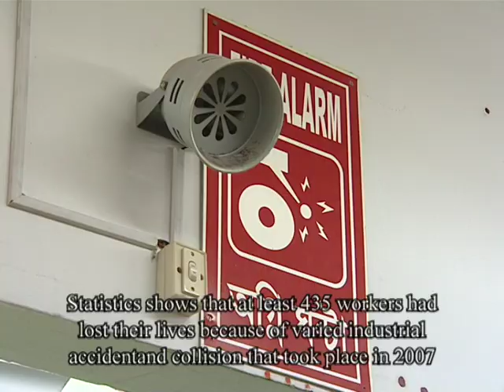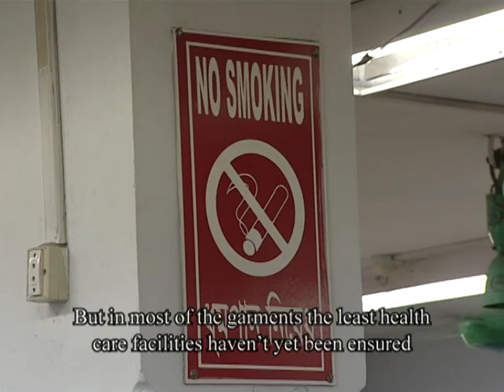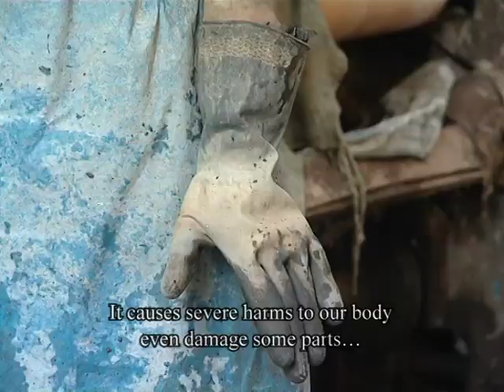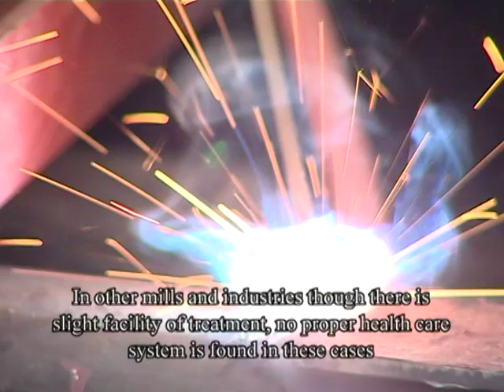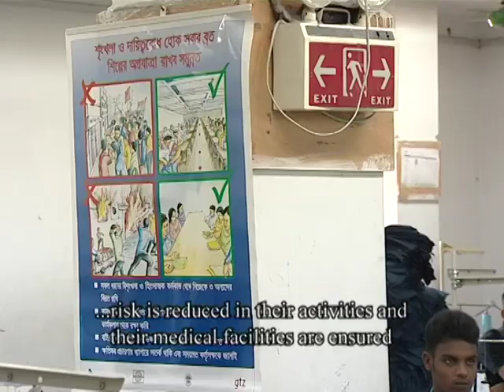a helthy work envirenment